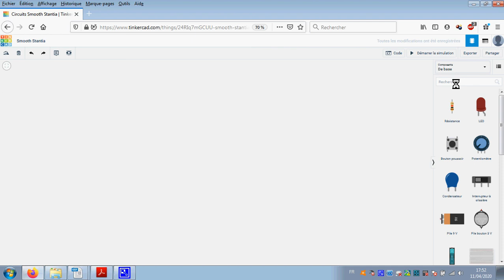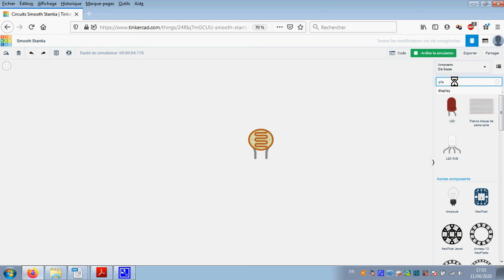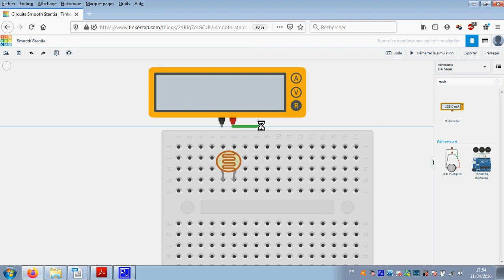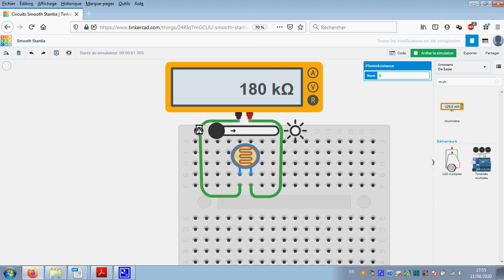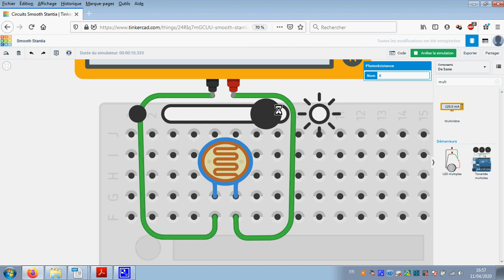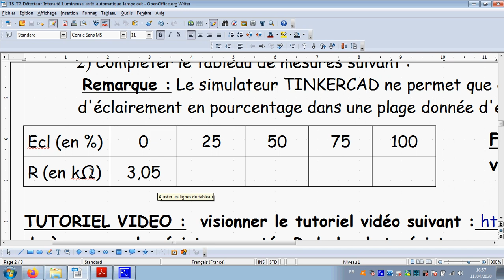tuto étalonnage photorésistance tinkercad